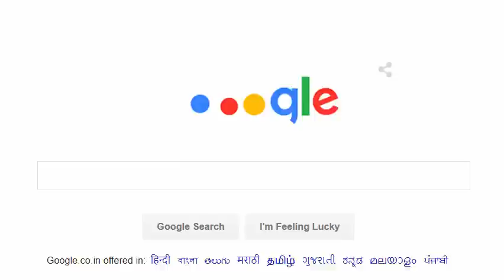Did you noticed new Google logo???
Google new logo - 01 Sep 2015